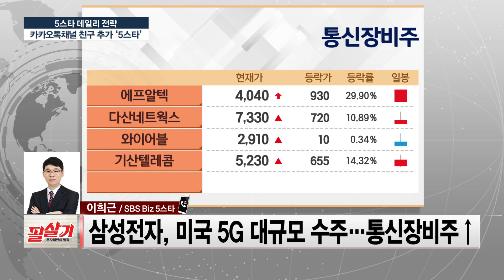땡큐 '삼성전자'👍 미국 5G 대규모 수주에 *통신장비주* 강세 떴다📈